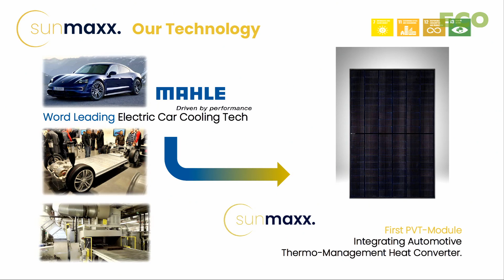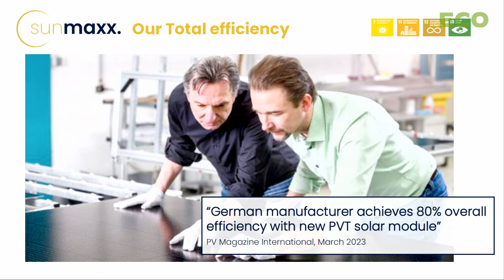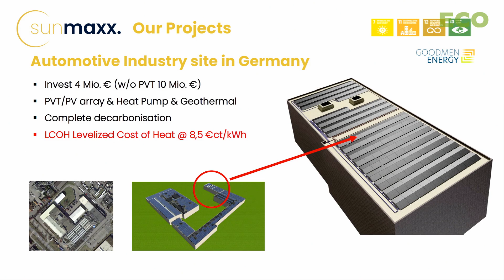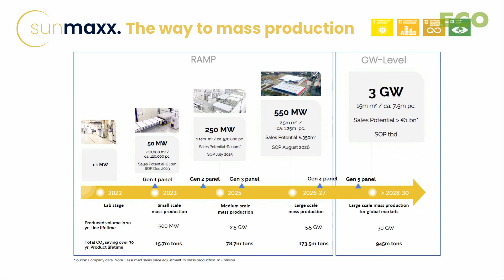Wilhelm Stein pitches Sunmaxx PVT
Wilhelm Stein pitches Sunmaxx PVT at Ecosummit Berlin 2023. The Dresden-based startup designs and makes PV thermal (PVT) modules that have an overall efficiency of 80% as measured by Fraunhofer Institute. The Sunmaxx PVT modules benefit from superior thermal management based on integrated heat converters that were originally developed in the automotive industry to cool batteries. The first production line goes online this year with a capacity of 50 MW. Sunmaxx PVT is backed by Mahle and currently raises €8M Series A. Let's meet again at Ecosummit Berlin 4-5 June 2024